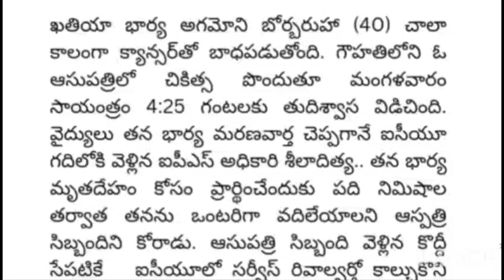ap IPS ఆత్మహత్య రాష్ట్రమంతా షాక్ |Ap Latest Update |Telugu News